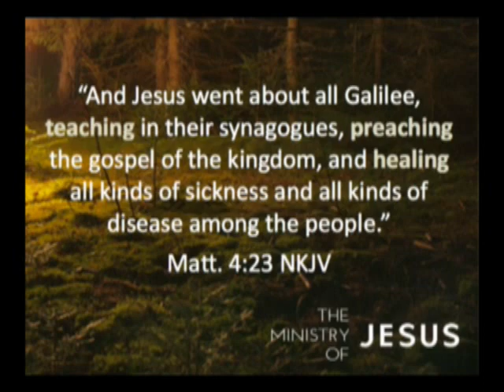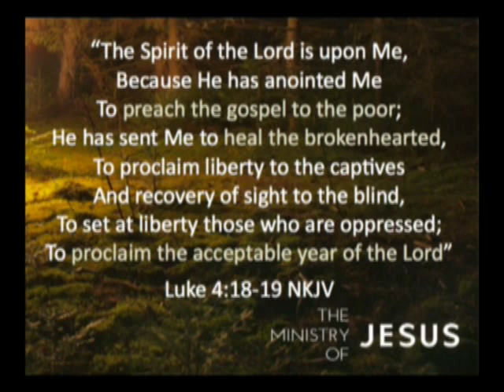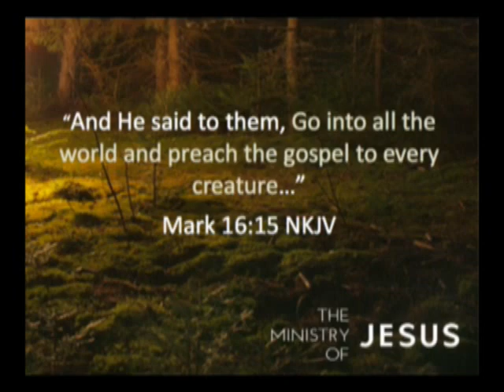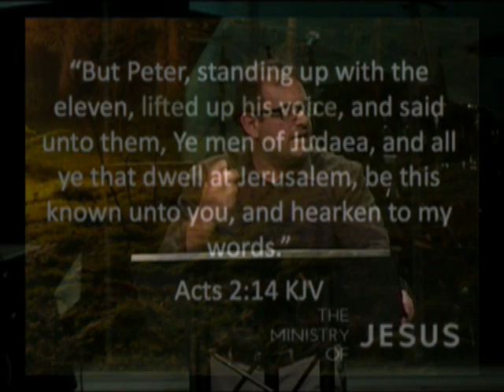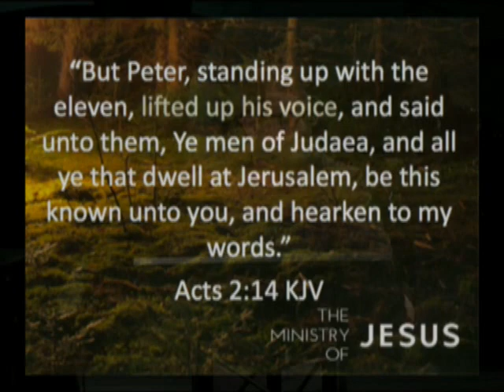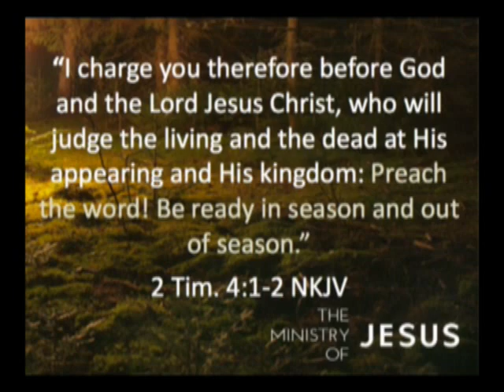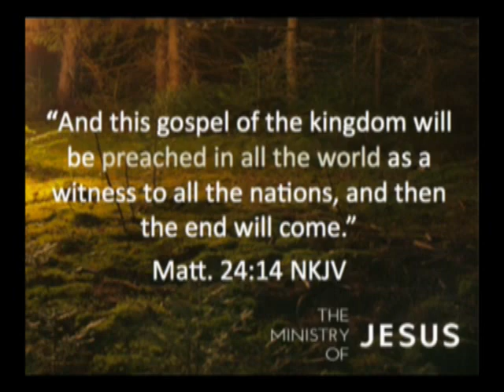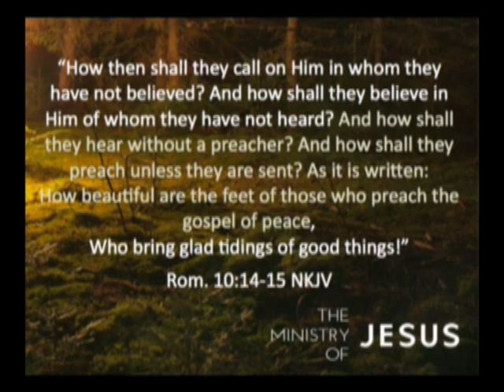The Ministry of Jesus Series: The Power of Preaching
Sr. Pastor Michael LoPresti